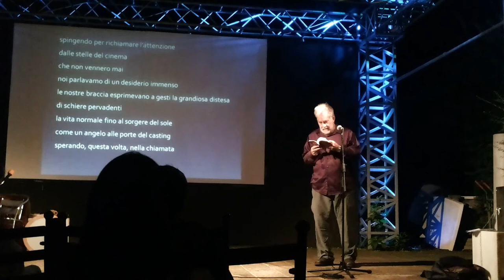Neeli Cherkovski al Circolo degli Artisti - Roma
3 ottobre 2013
video Progetto Stefiro